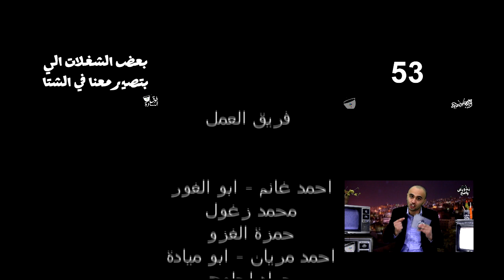fooqalsada فوق_السادة السواقة #12#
الحلقة الثانية عشر من برنامج فوق السادة بعنوان السواقة

يتحدث فيها ابو الغور عن السواقه وطرق قياده السيارات في الأردن
وعن أزمه السير في المناطق في جميع الاوقات
وأنواع الناس عند أي دوار
وأنواع السائقين

ثم تأتي هاي حالتنا وهي عن الجالس بجانب السائق وطريقه كلامه
كأنه مدرب للسواقه وبالنهايه نكتشف انه لا يمتلك رخصه

ثم فقرة أكيد انت بالاردن التي تشمل مواضيع لا تحصل الا بالاردن
ويأتي صبحي غوغل ويجمع اللجنه لحل مشكله الأزمه
ويكون الحل الامثل كالعاده.
و يتحدث ابو ميادة عن شوفير الهوندا وحمدا
ودكتور الساده يشرح الاختصارات بالغمازات وأضواء السياره
وفي قفرة أزنخ واحد تشاهدون سيارة التوصيل لمطعم كتشينت تزاحم سيارة أبو الغور وزغول
ويجري ابو الغور مكالمه مع المطعم للشكوى ولكن يصالحونه بوجبات

الاكل مقدم من Kitchenette

شو طابخين

الاكل تاعهم قوي و الديليفيري حريقة

البرنامج يتكون من عدة فقرات اهمها
1- ماتجبيش لاهلك الشتيمة
2- مقدمة ابو الغور للسواقة
3- هاي حالتنا
4- صبحي غوغل
5-اكيد انت في الاردن
6-ابو ميادة
7-ازنخ واحد

برنامج كوميدي ساخر - يبث عبر اثير الشبكة العنكبوتية فوق السادة - مجتمع عربي ابداعي

معنا , موهيتك سكر حياتك